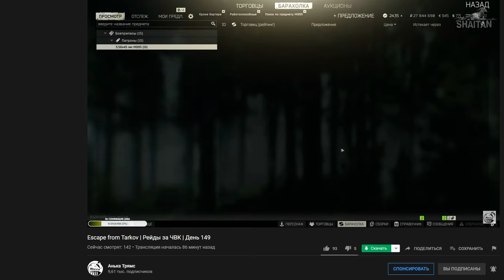Фейлы, баги, КС-23, забавные моменты №3 • Escape from Tarkov [2K]